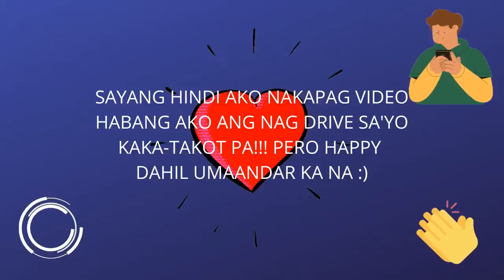JEEP REBUILD PROJECT #4 - UMANDAR NA !!!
JEEP REBUILD PROJECT #4 -  UMANDAR NA !!! - Yahoo!!! Umandar na din sa wakas, After ilang araw ng top overhaul, Carb recondition ETC, Sobrang saya ng feeling na makita mong uma-andar na yung project mo